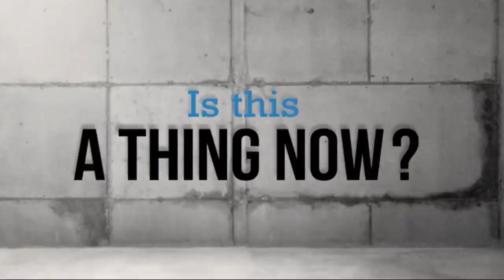Eyeball Jewellery, Drone Taser, Tongue App (The Feed)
The Feed looks for the strange and unusual things to see what things are really things.